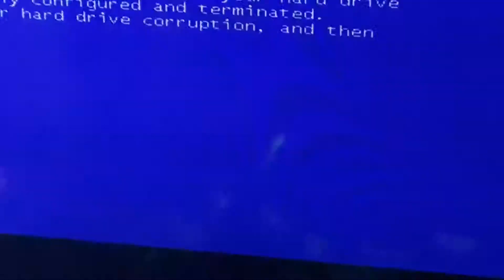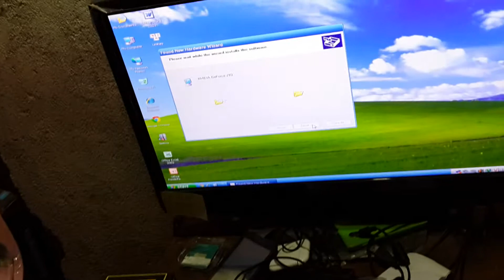Hướng dẫn xử lý máy tính bị lỗi Asus P5KPL - AM SE mới nhất 2016 ## Màn hình Xanh